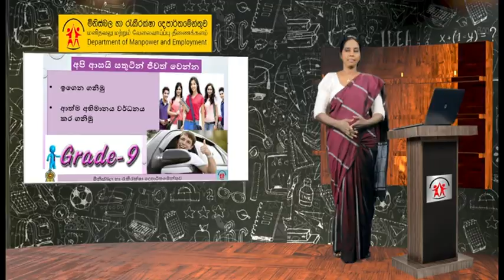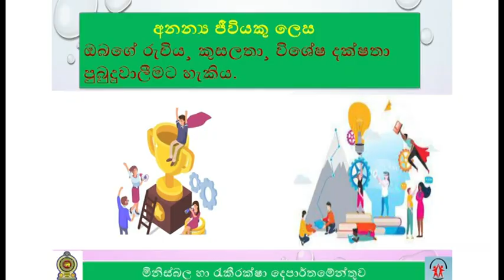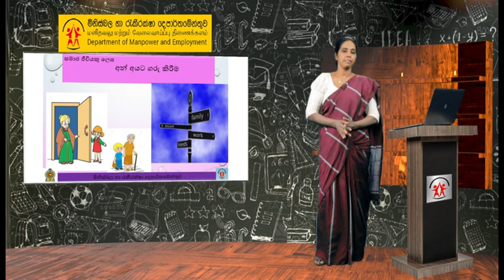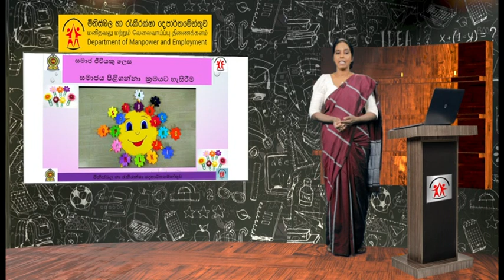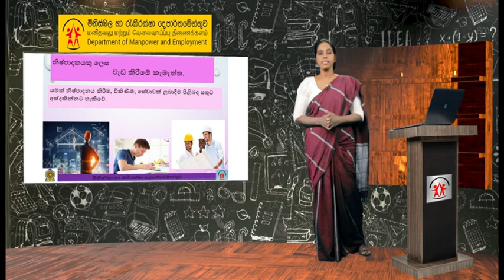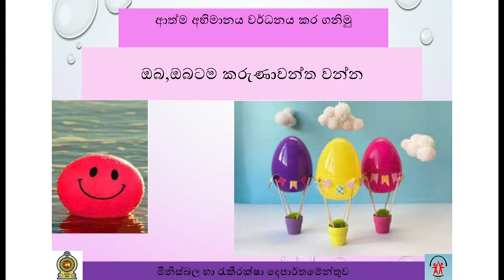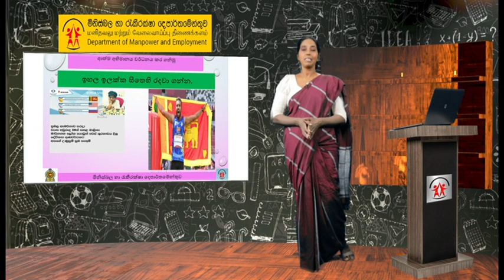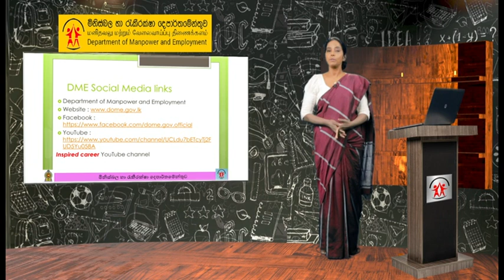සතුටින් ජීවිතය දිනන්න නම්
#9 ශ්‍රේණියේ සිසුන් දැනුවත් කිරීම